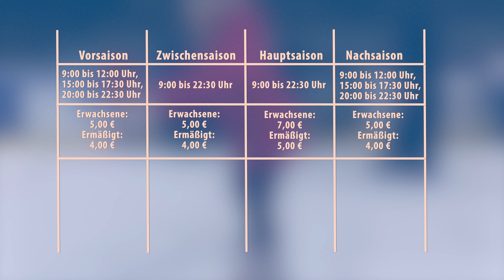Eissporthalle Frankfurt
Amy und Lucy gehen Eislaufen - in der Eissporthalle Frankfurt. Mit 4 verschiedenen Eislaufbahnen und langen Öffnungszeiten verspricht die Halle einen tolle Eislauftag. Wir machen den Guniacs-Check.

DIE GUNIACS - ABENTEUER IN DEUTSCHLAND